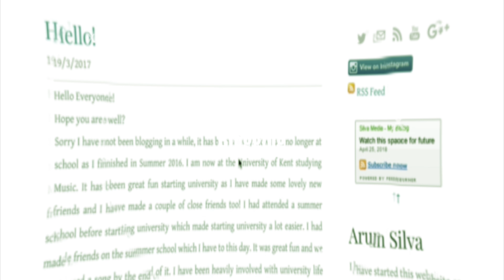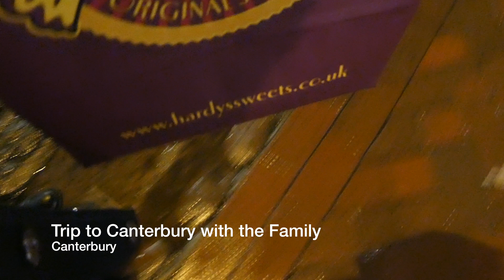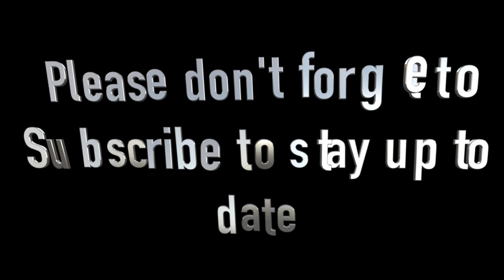2nd Year Day 110 - Trip to Canterbury with the Family